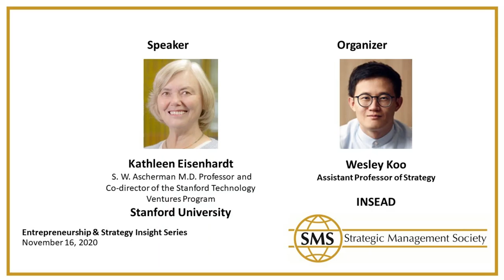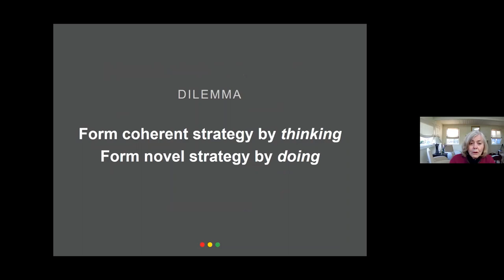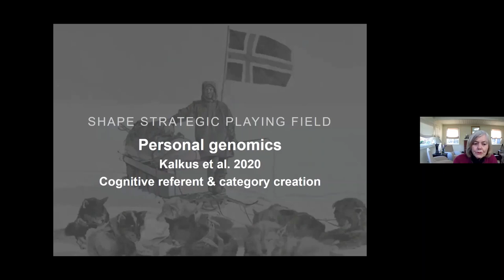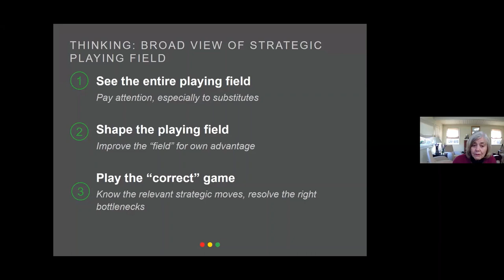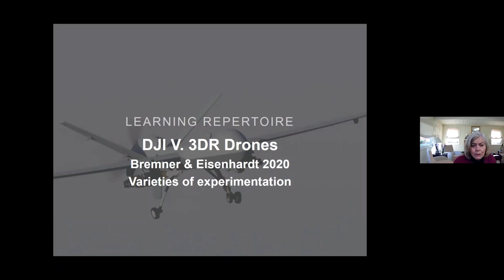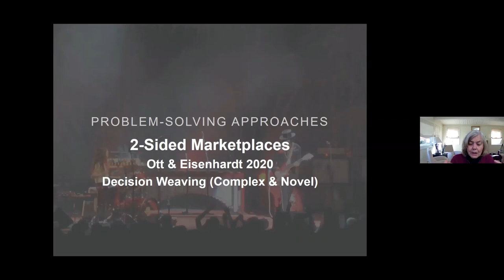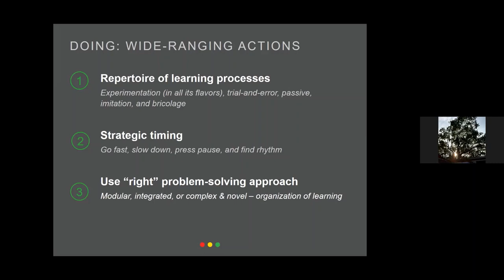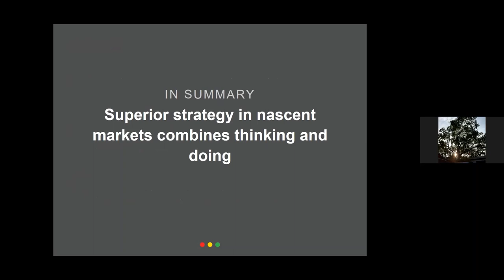E&S Insights Series: Strategy in Nascent Markets: How Entrepreneurs Win (or Not)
In this webinar Kathleen Eisenhardt (Standford University)  discussed her recent research on Strategy in Nascent Markets using multiple industry contexts - from serious tech to online fashion and marketplaces. In these "high velocity" markets, an opportunity is not a strategy. Rather, effective strategy is the difference between becoming the next Google or Netflix, or a floundering also-ran. Yet many entrepreneurs struggle to form winning strategies (and business models) because many rules of traditional strategy like differentiation don't work in nascent markets. Lean Startup helps but is often too simple. Instead time and timing are on center stage, cognition takes on fresh new meanings, and rich repertoires of learning and problem solving matter.

This session is presented by the Entrepreneurship & Strategy Interest Group of the Strategic Management Society. The SMS is membership based organization. All the activities within SMS target the development and delivery of engagement and networking opportunities for members of the Society. By joining the Strategic Management Society as a member, you not only help further this mission, but also receive exclusive membership benefits.